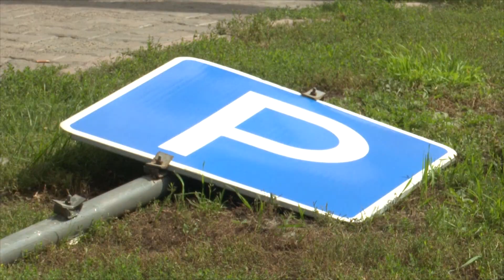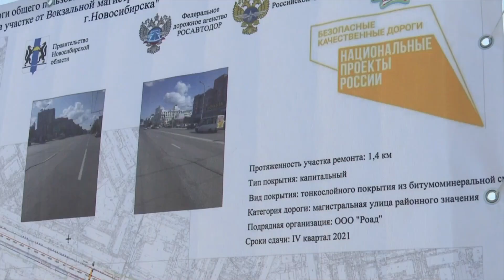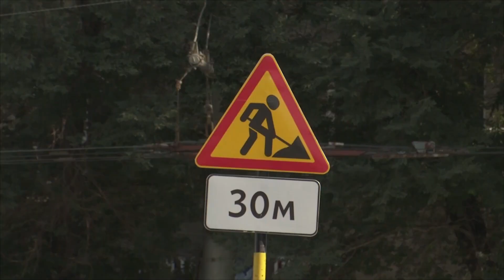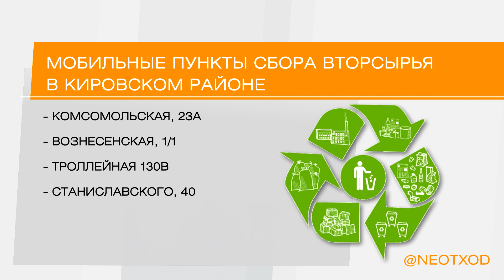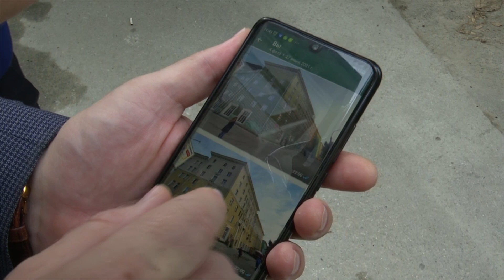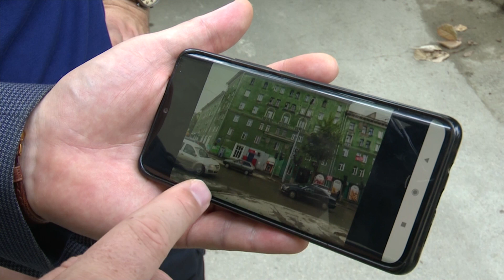«Наш Новосибирск» от 21 августа 2021 года